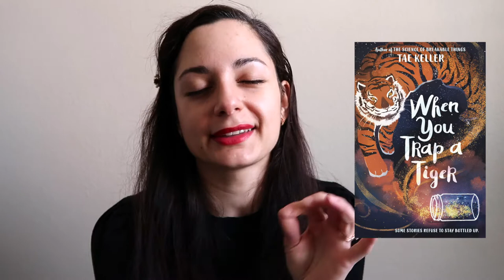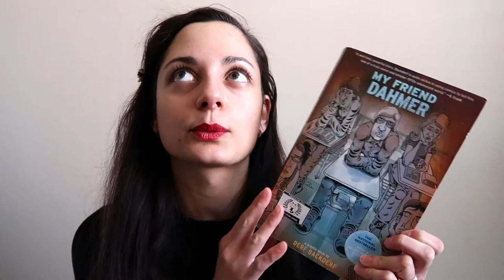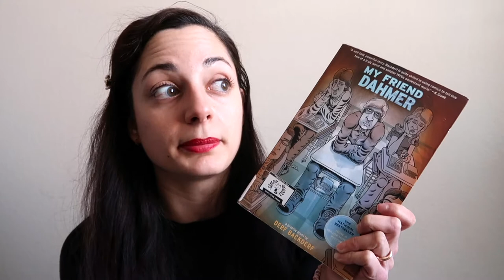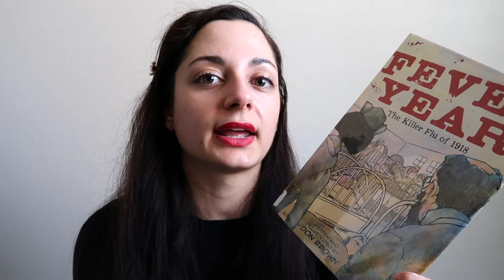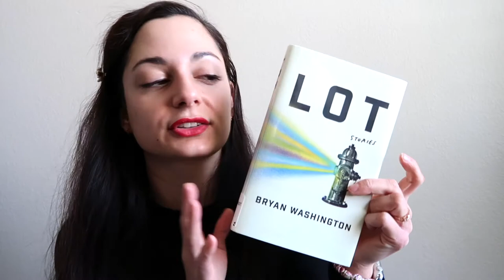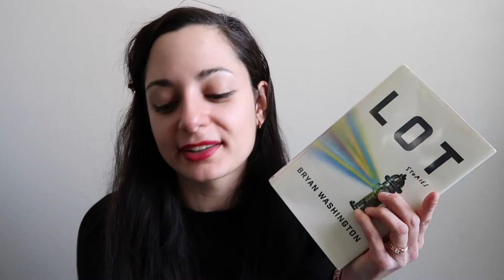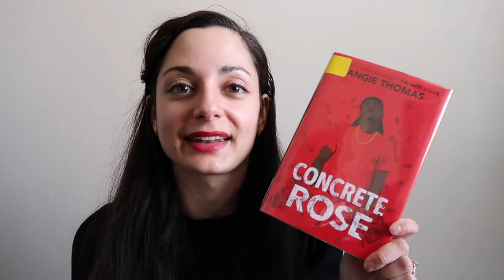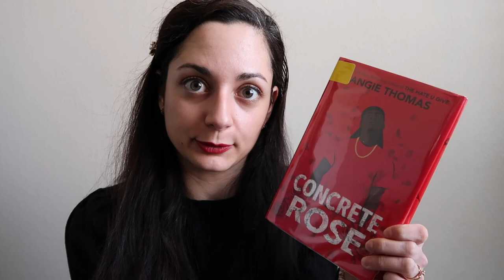The 9 Books I Read in February | Wrap-Up & Booktube Prize Update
BOOKS mentioned:
1. AMERICAN BABY by Gabrielle Glaser
2. THE EX TALK by Rachel Lynn Solomon
3. WHEN YOU TRAP A TIGER by Tae Keller
4. MY FRIEND DAHMER by Derf Backderf
5. FEVER YEAR by Don Brown
6. A MURDER IS ANNOUNCED by Agatha Christie
7. LOT: STORIES by Bryan Washington
8. MILL TOWN by Kerri Arsenault
9. CONCRETE ROSE by Angie Thomas